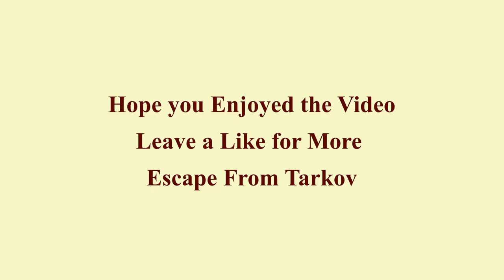EFT RUN 21, 22, 23 (Escape From Tarkov)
Map - Customs,
Run - PMC XXI, XXII, XXIII